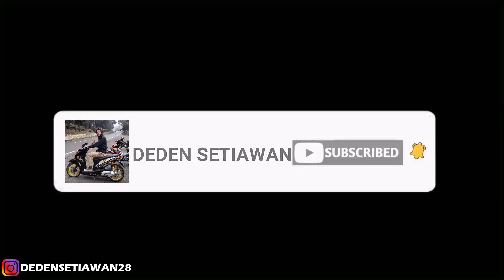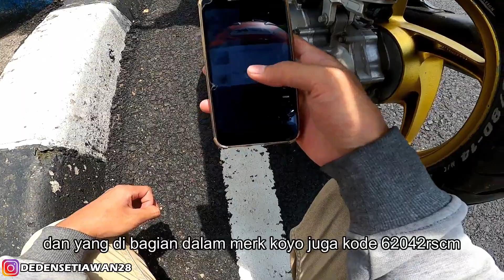GILASIH! Review Bearing Mobil (KOYO) Di Pake Di CVT Motor Beat Untuk Harian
M6XHGAV

jadi pada video kali ini saya akan mereview bearing koyo yang sudah saya pake di motor beat saya untuk penghilang suara kretek2 di cvt motor beat saya, sekarang waktunya saya review pada saat riding.